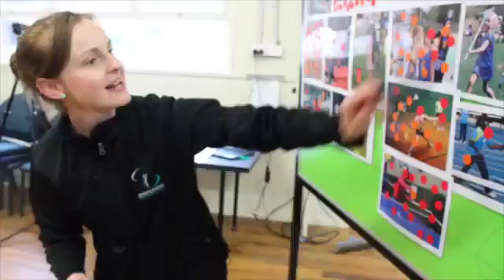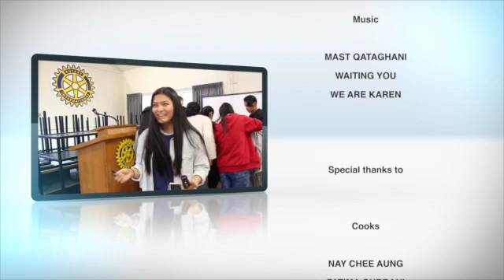Bendigo Community Health Services youth education camp 2017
Bendigo Community Health Services hosted its annual three-day Youth Education Camp for Karen and Afghan youth during the school holidays. The camp allows participants to learn about their new home in a fun environment. Check out this video to enjoy highlights from the camp. Learn more about our settlement services and how BCHS can help you